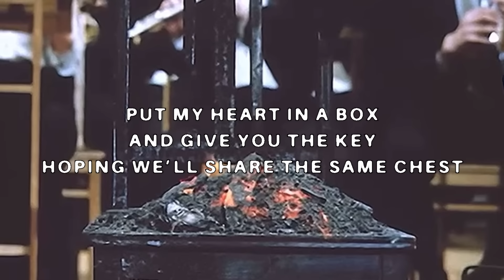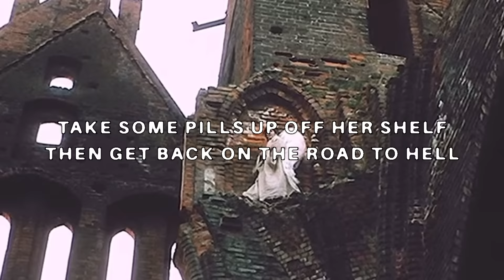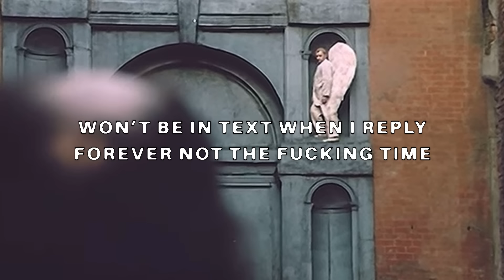$UICIDEBOY$- TRANSGRESSIONS (Lyric Video)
Official Lyric Video for "TRANSGRESSIONS" by $uicideboy$